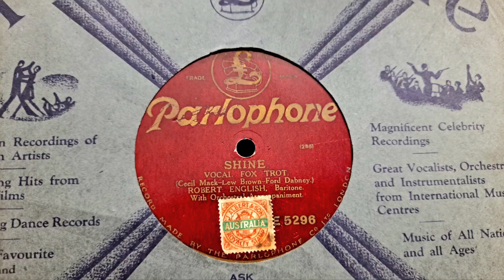SHINE. Vocal Fox Trot. Robert English. Parlophone 78rpm Phonograph Gramophone Record from 1920?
DJ-Tech Vinyl USB 10 Turntable. Amplified with my Sansui 881 Receiver from 1974. Using one pair of 1980s Sansui S-915 speakers, and one pair of Vintage Bose speakers.